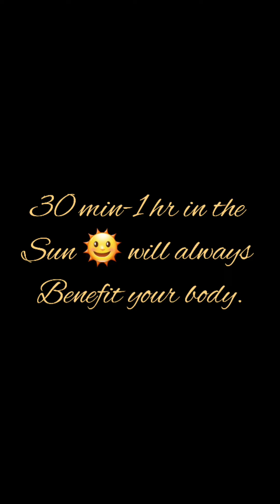Saturday Morning 🌄 sun 🌞 treatment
🌞 🌤 🌄 sunlight for healing
I own no rights to music
Artist: Jaibudda
Song: She's the one